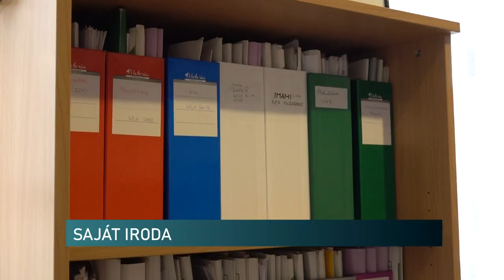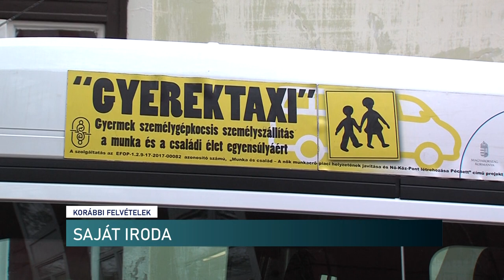Saját irodát vásárolt a Pécsimami Egyesület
A már 11 éve működő szervezet a pécsi és Pécs környéki családoknak nyújt segítséget számos területen. Most a Miniszterelnökség, illetve a Baranya Megyei Önkormányzat hozzájárulásával új helyen, a Citrom utca 8. szám alatt várják a szülőket az egyesület munkatársai.